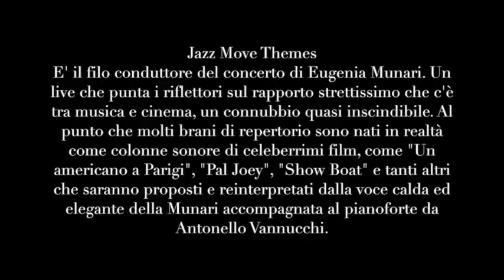Eugenia Munari - Teatro Comunale Formello